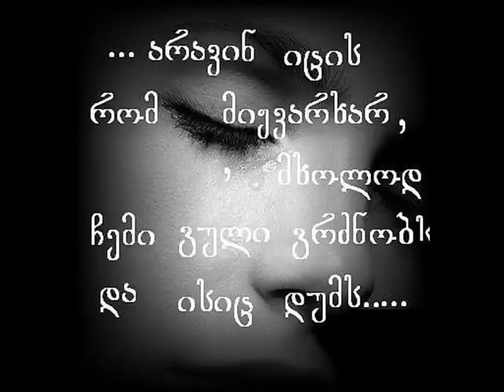ocnebebis asrulebis clebi icyeba